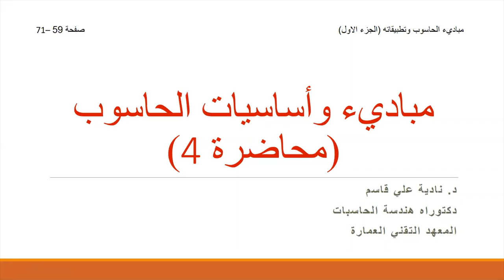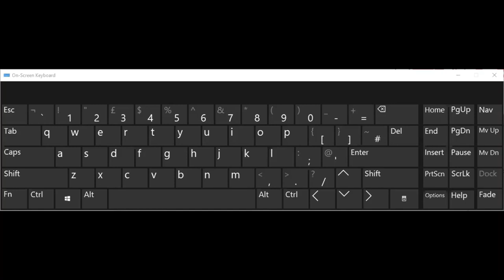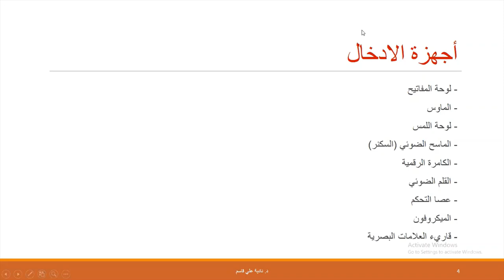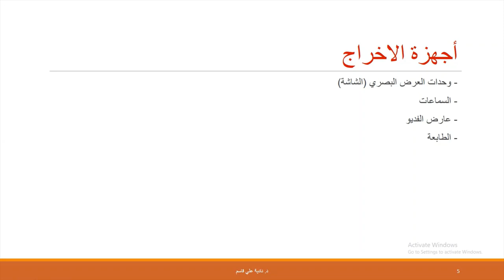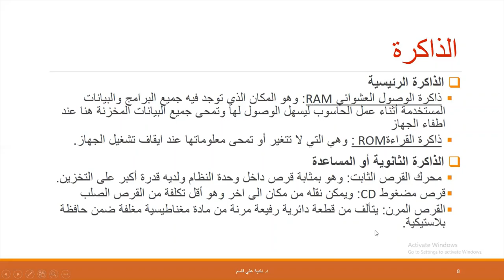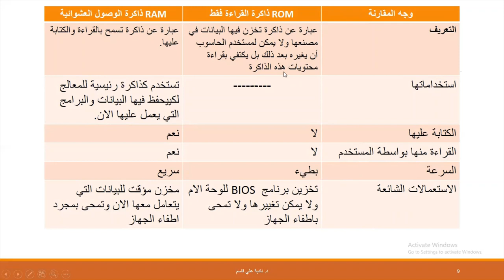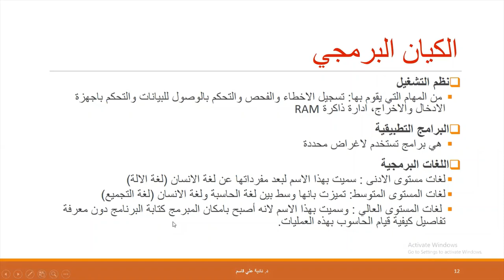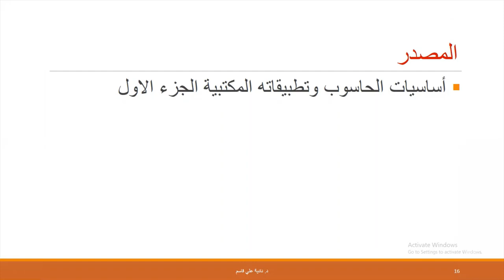مكونات الحاسوب - م.د. نادية علي قاسم - قسم أنظمة الحاسوب المعهد التقني - العمارة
الصف الاول
مباديء الحاسوب